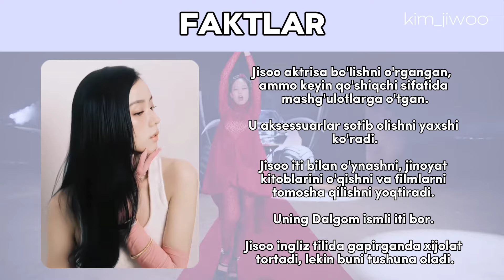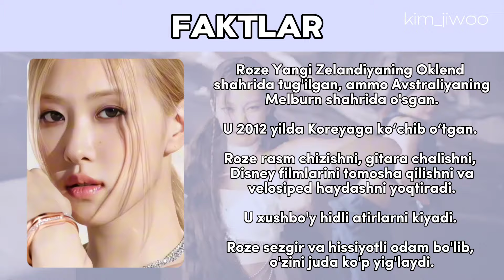Blackpink haqida to'liq ma'lumot.